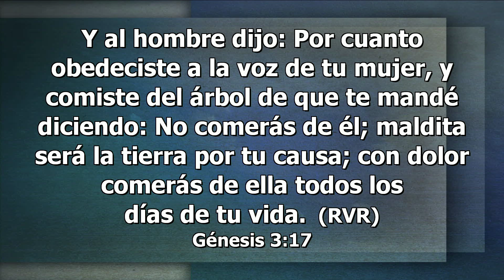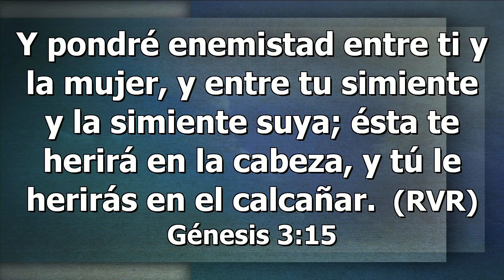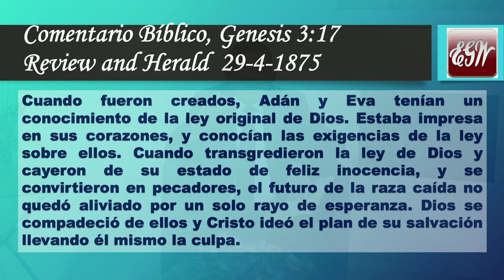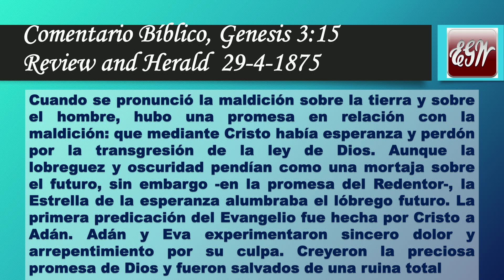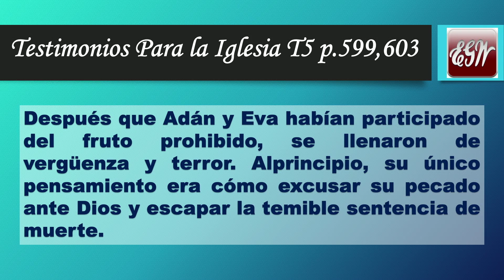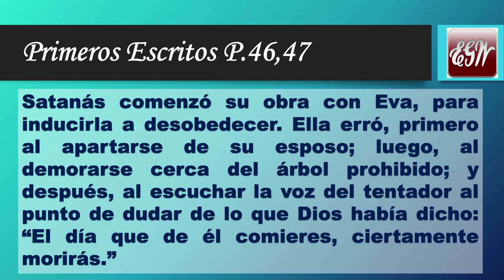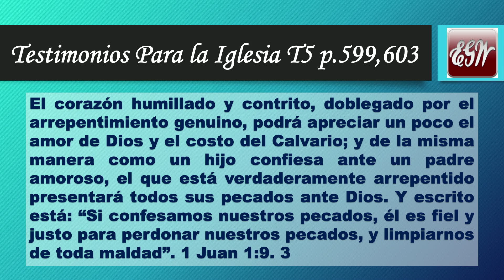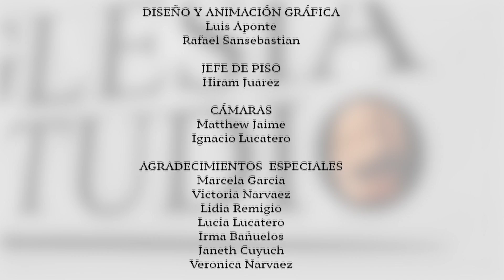Fin De La Relación - La Iglesia en Estudio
jueves, abril 01 - Escuela Sabática
“Y mandó Jehová Dios al hombre, diciendo: De todo árbol del huerto podrás comer; mas del árbol de la ciencia del bien y del mal no comerás; porque el día que de él comieres, ciertamente morirás” (Gén. 2:16, 17).
“¿Qué Ocurrió?”
2o  Trimestre 2021 – “La Promesa: El Pacto Eterno de DIos”.
EEENetwork: eeenet.tv/
Intagram:  @eee_network
Livestream: El Evangelio Eterno
EEE Network